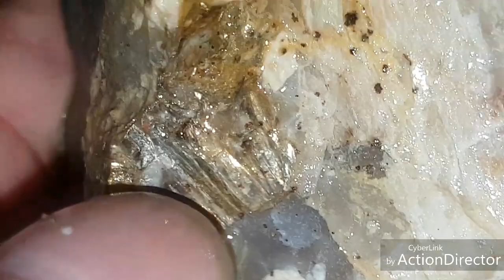MUITAS PEDRAS...TERIA ALGO DE VALOR??💎💎😋😋.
FACEBOOK.ANTONIO FRIZARINI FILHO